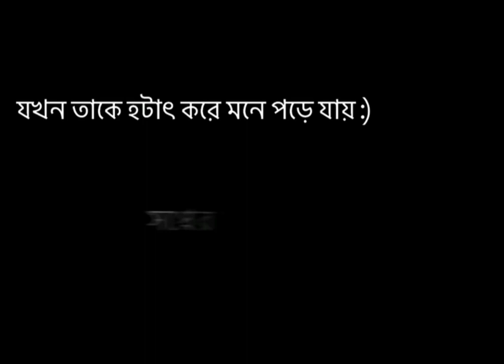এলো মেলো হয়ে যায় মন কেন আজ বুঝি না ...😅🖤🥀!